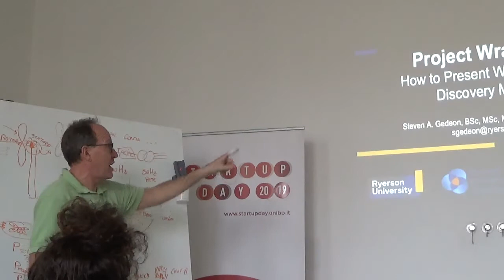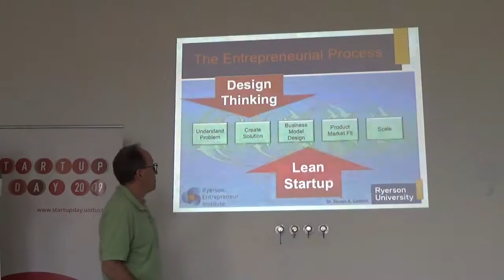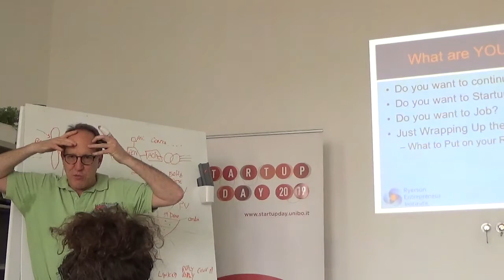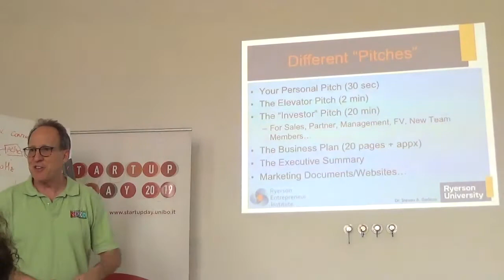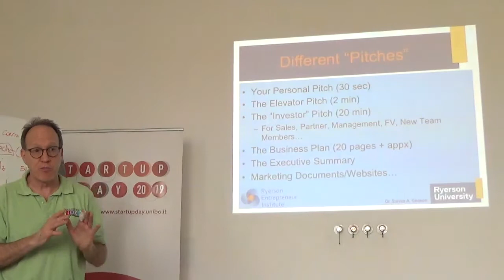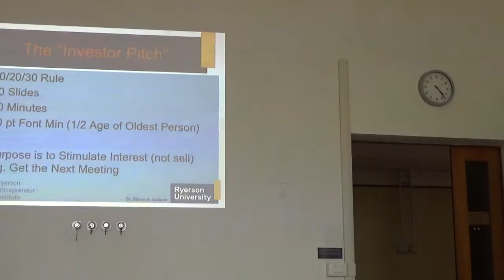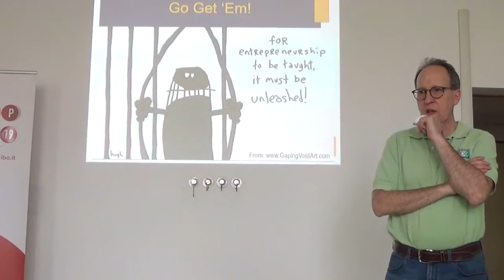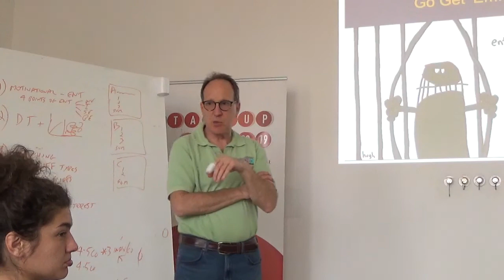Steven Gedeon - Entrepreneurship | SUGAR program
Lecture about entrepreneurship by Steven Gedeon (Ryerson University) for the SUGAR program.